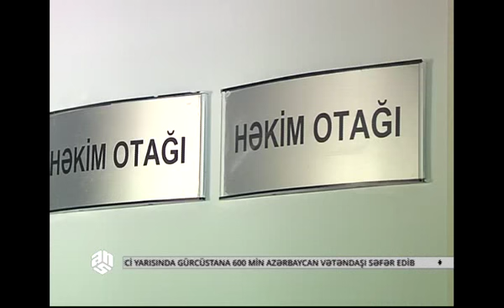Bu ilin 6 ayı ərzində 418 nəfər qidadan zəhərlənib